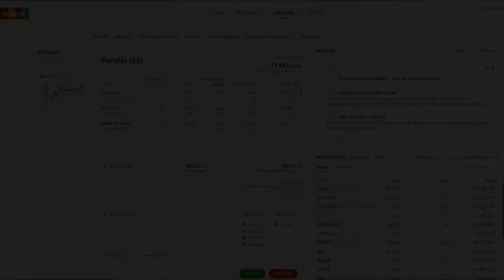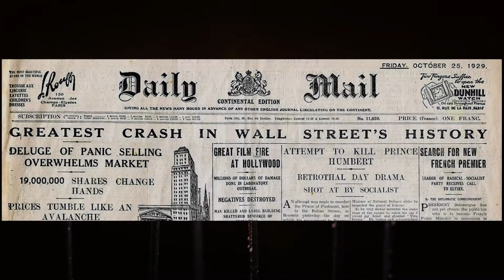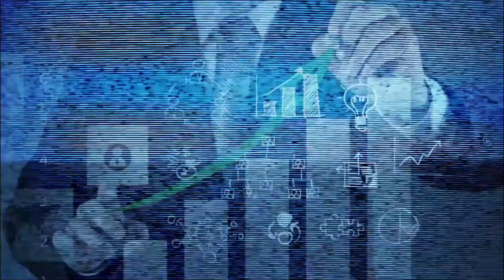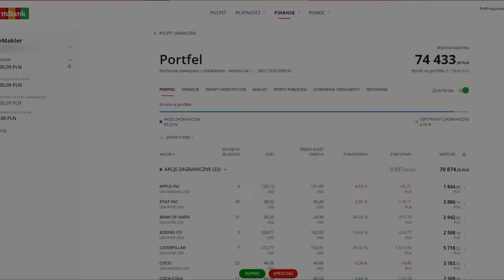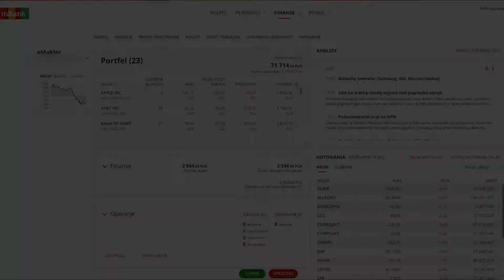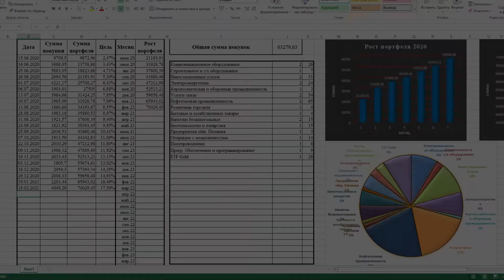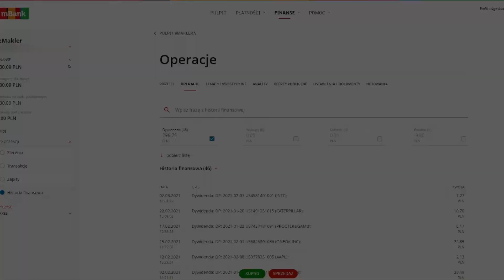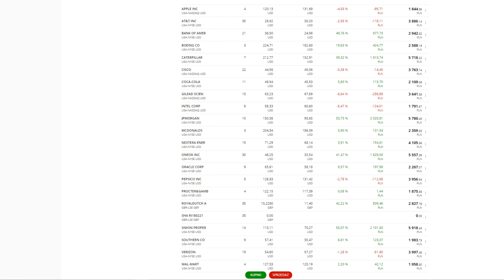Новая покупка акции | День рождение S&P 500 | Инвестиционный портфель на 07 марта 2021г.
В этом видео вы окунётесь не много в историю, а точнее в 4 марта 1957г. и я не много расскажу о самом популярном американском индексе. Поделюсь с вами хорошими новостями за минувшую неделю, которые отлично повлияли на рост фондового рынка в пятницу и на мой взгляд рост продолжиться на будущей неделе. И как обычно покажу вам мои первые дивиденды которые мне пришли в марте, совершим новую покупку акции компании PepsiCo и в конце видео, по традиции я сравню мои итог портфеля с прошлой неделей.

00:00 - Введение
00:38 - День рождение S&P 500
02:14 - Позитивные новости
05:00 - Первые дивиденды в марте
06:18 - Покупка акции
09:14 - Итоги портфеля